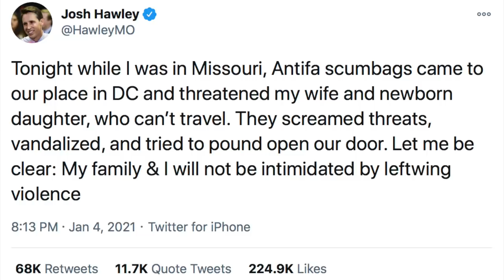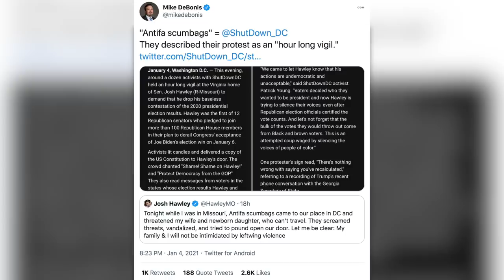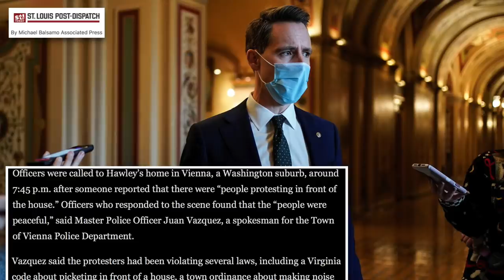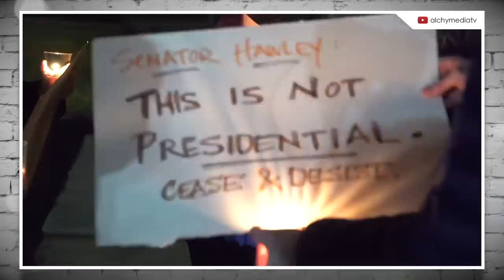Josh Hawley Says He's a Victim of ANTIFA "Violence"—Video Proves He's a Liar